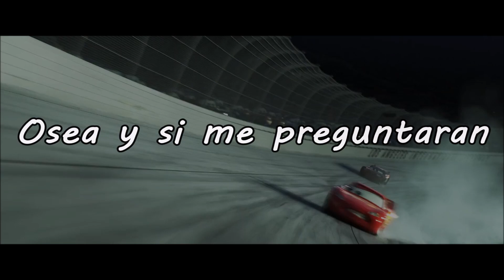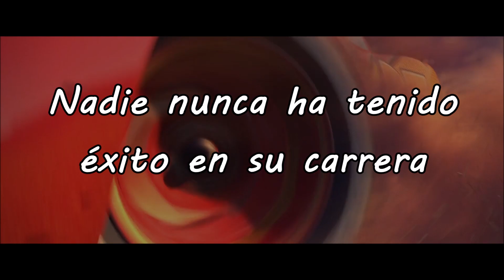Rayo McQueen Consejero | Pheebz - The Beach (AUDIO/EDIT)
Hola chicos estamos aquí con un Nuevo vídeo para el Canal, y esta vez con algo que edité como a las 4:00 AM ya que tenía un día de descanso, por lo cual no había ido a la Universidad, así que decidí aprovechar el momento y logré hacer como 7 videos en toda el día, aunque debo admitir que este no es mi mayor récord en hacer una cantidad de videos en las 24 horas del día, pero bueno, espero que les Haya Gustado, dejen su Like, suscribanse y Activen la Campanita que subo vídeos a Diario, y nos vemos en la Siguiente, adiós...